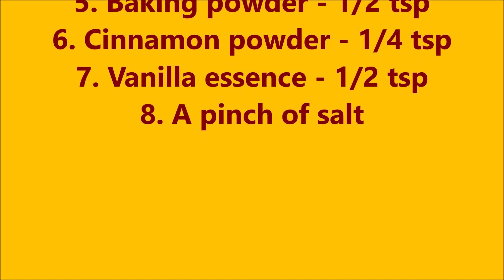OATS BANANA PANCAKE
A healthy breakfast helps to ensure the healthy start of the day !!! Oats banana pancake is the perfect combination of a  healthy and tasty breakfast!!!